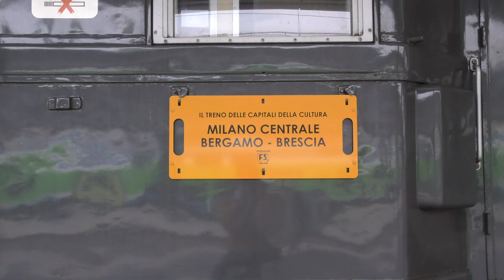2023-05-21 E 646.158 con il treno delle capitali della cultura 2023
Cortometraggio dedicato al secondo treno storico organizzato da Fondazione FS per le "Capitali della cultura 2023".
Il convoglio, effettuato in collaborazione con FTI (Ferrovie Turistiche Italiane), è partito dalla stazione di Milano Centrale e ha raggiunto Bergamo e Brescia.
Protagonista indiscussa la bellissima E 646.158 di Fondazione FS, con al seguito un bagagliaio e quattro carrozze FS tipo 1959, tutte rigorosamente in livrea grigio ardesia.
Il treno viene ripreso in transito a Stezzano e Ospitaletto, centri abitati situati rispettivamente alle porte di Bergamo e Brescia, a cui segue l'arrivo nella stazione della Leonessa d'Italia, dove effettuerà una lunga sosta prima della partenza serale verso il capoluogo meneghino.
Riprese effettuate da: Enrico Sigismondi, Leonardo Ballini.
Montaggio effettuato da: Leonardo Ballini.